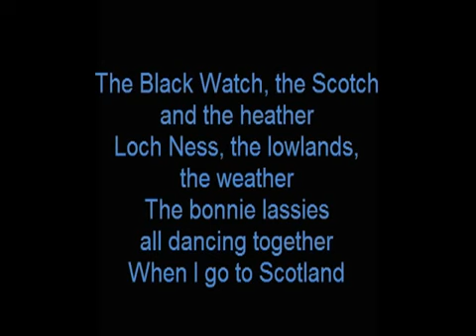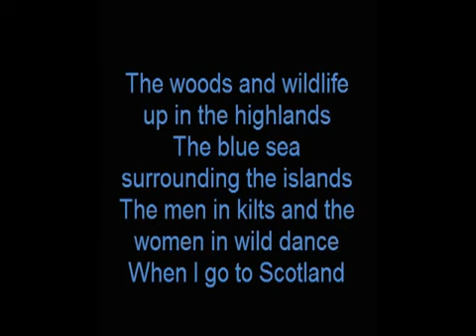Scotland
In tribute to a wonderful country